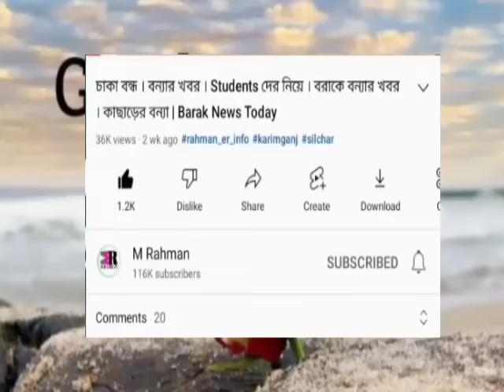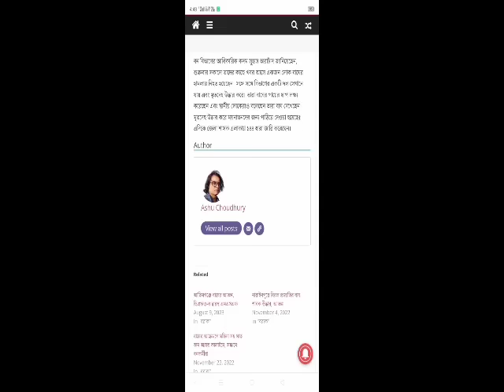ই-রিকশা বন্ধ ঘোষণা! সুখবর | নতুন রেশন কার্ড | বড় ঘোষণা | বাঘের হামলা | আবার কাঁপল | Barak News আজ